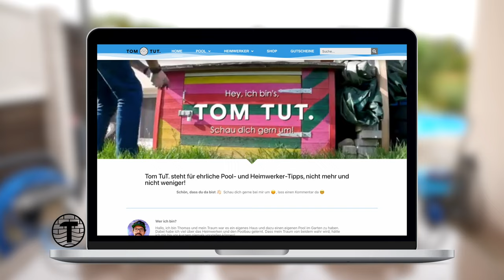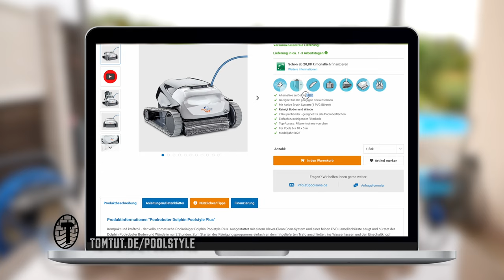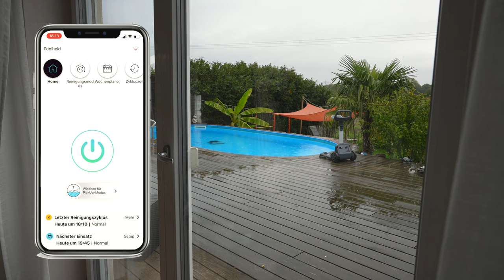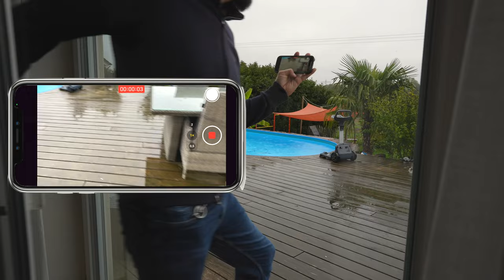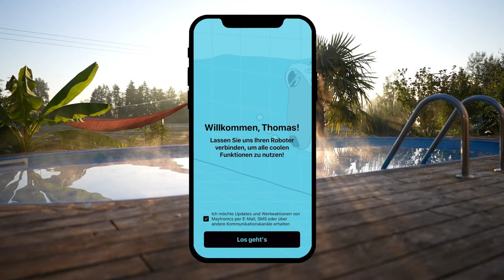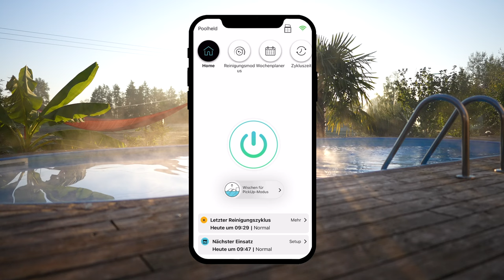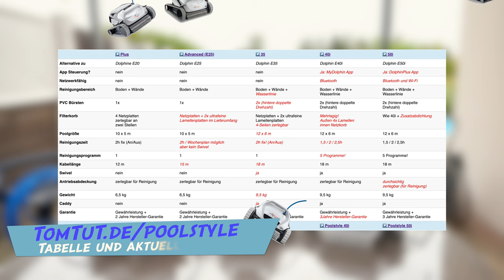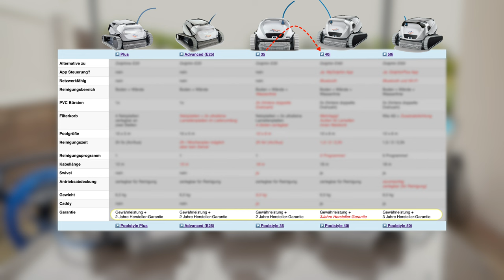Dolphin Poolstyle Modellreihe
Vom Plus zum Advanced
Der Sprung vom Plus zum Advanced macht der Wochenplan am Netzteil aus. Zusätzlich sind im Lieferumfang direkt zwei Lamellenplatten dabei.

Vom Advanced zum 35
Der nächste Sprung auf die Mittelklasse, den Poolstyle 35, ist dann der erweiterte Reinigungsbereich. Ab jetzt wird bei den Modellen deine Wasserlinie sauber gemacht.

Das Stromkabel wächst um 3 Meter auf ganze 18 Meter.

Die zweite PVC-Rolle, welche mit doppelter Drehzahl wie die andere Arbeitet ist jetzt dann auch immer dabei und der Poolbereich wächst auf 12×6 Meter an.

Das Gewicht steigt jetzt auf 9,5 kg für die Poolstyle Modelle, wobei jetzt auch immer ein Caddy enthalten ist.

Der Filterkorb lässt sich an allen vier Seiten austauschen, was es dir ermöglicht komplett auf Lamellenplatten umzusteigen. Alles als Ersatzteil auch jederzeit nachbestellbar.

Mit dabei ist ab jetzt der eingekehrte Swivel “… des Stromkabels bester Freund!”

Vom 35 zum 40i
Der nächste Sprung ist zum 40i und bietet jetzt drei Reinigungszeiten statt einer festen an.

Zudem kannst du mit der Smartphone-App 5 Programme auswählen.

Der Filterkorb hat jetzt innen zusätzlich einen eigenen Netzfilter bekommen.

Nach all diesen Upgrades bietet ab jetzt der Hersteller 3 Jahre Garantie an! Bei den davor liegenden Modellen gilt eine reguläre Gewährleistung + 2 Jahre Hersteller-Garantie.

Vom 40i zum 50i
Bei dem 50i hat man dann noch eins obendrauf gesetzt durch die erweiterte App-Steuerung. Der Filterkorb ist mit einer zusätzlichen Dichtung effektiver gestaltet worden und mit einem Blick siehst du sofort, ob im Antrieb eine Verschmutzung zu finden ist.

↗️ 00:00 Intro
↗️ 00:54 Unboxing
↗️ 02:17 Gemeinsamkeiten
↗️ 05:22 Unterschiede
↗️ 08:09 Netzteile
↗️ 10:10 App-Steuerung
↗️ 13:12 Filterkorb
↗️ 15:44 Abdeckung innen
↗️ 17:38 Zusammenfassung
↗️ 19:30 Fazit